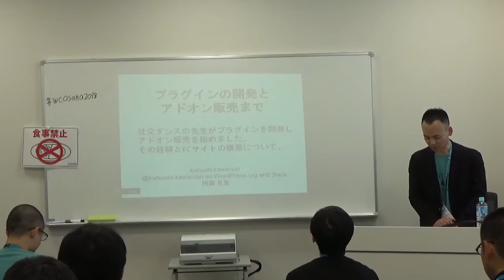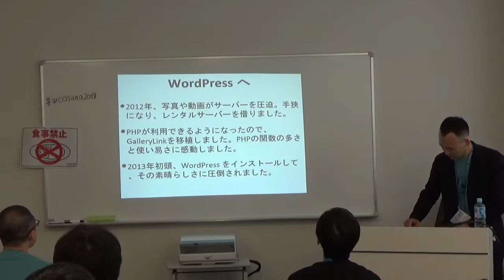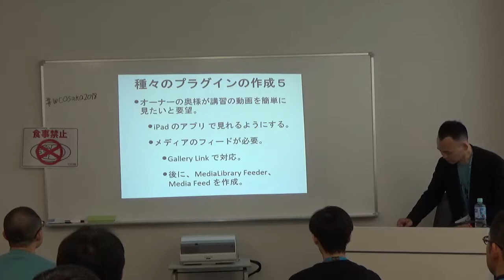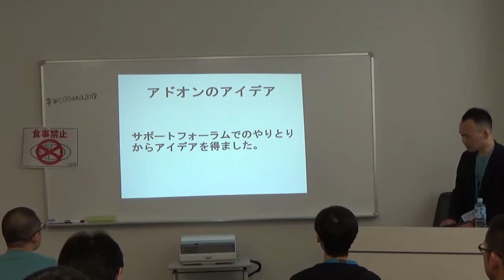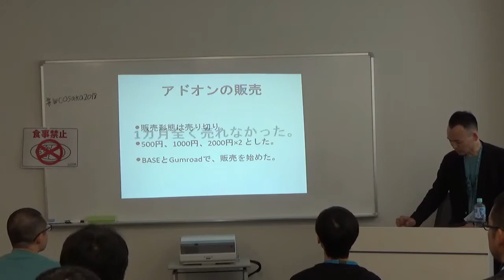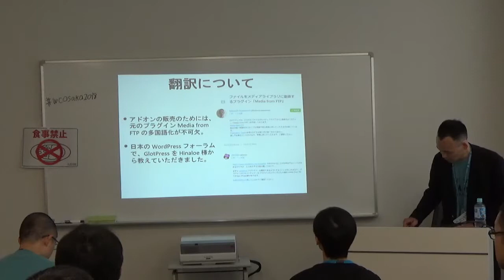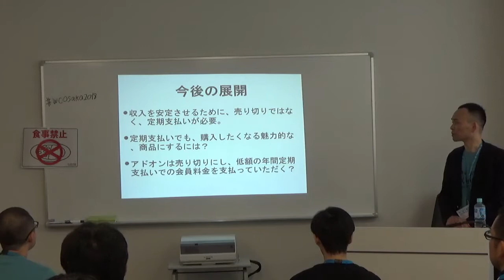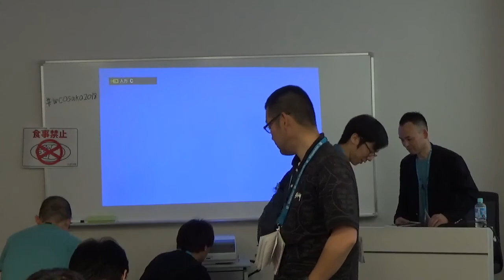Katsushi Kawamori: プラグインの開発とアドオン販売まで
社交ダンスの先生がプラグインを開発しアドオン販売を始めました。その経緯とECサイトの構築について。